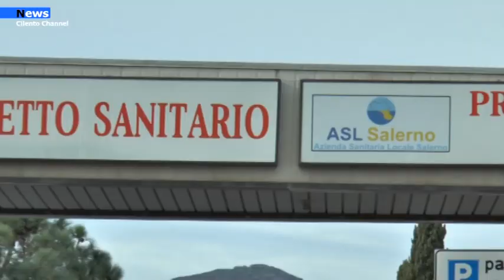Agropoli, Anticorpi monoclonali presso il presidio ospedaliero, De Luca dice si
Era stata sollevata alcuni giorni fa dall’avvocato Giovanni Basile   la richiesta di utilizzare anche ad Agropoli gli anticorpi monoclonali.Gli anticorpi potrebbero essere in questo momento delicato una delle cure per il Covid. E come sollevato da Basile già diversi cittadini del Cilento si stanno recando all’ospedale di Scafati per la somministrazione. Agropoli è pronta e ha gli spazi idonei  per poter garantire un percorso dedicato per la somministrazione. Il presidente della regione Campania, Vincenzo De Luca, alla richiesta della responsabile del reparto Covid agropolese, dottoressa Rosa lampasona, si è mostrato disponibile ad avviare l’iter.